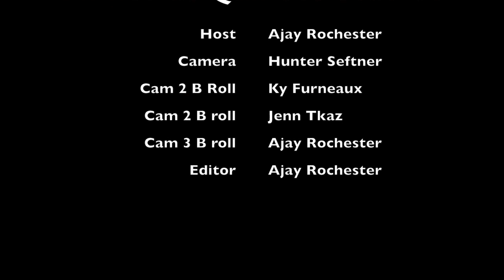So You Think You Can Dance Top 20 season 11 Behind the scenes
Behind the scenes of the Top 20 Photo shoot...get a glimpse into their personalities .check out their photo shoots, a couple of improv dances and a few little surprises. every day we will release a new interview with the top 20...so SUBSCRIBE!